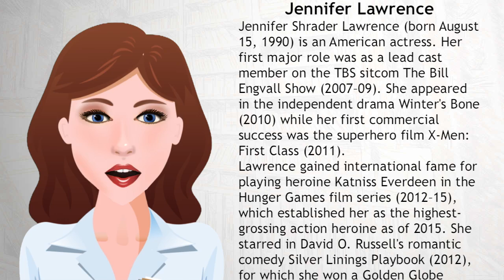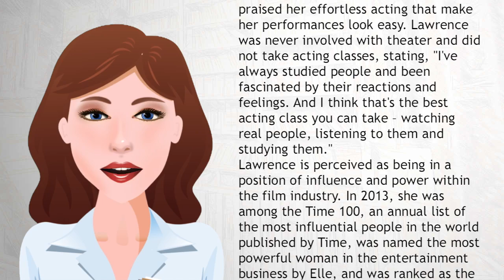Jennifer Lawrence - Wiki Videos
Jennifer Shrader Lawrence (born August 15, 1990) is an American actress. Her first major role was as a lead cast member on the TBS sitcom The Bill Engvall Show (2007–09). She appeared in the independent drama Winter's Bone (2010) while her first commercial success was the superhero film X-Men: First Class (2011). Lawrence gained international fame for playing heroine Katniss Everdeen in the Hunger Games film series (2012–15), which established her as the highest-grossing action heroine as of 2015. She starred in David O. Russell's romantic comedy Silver Linings Playbook (2012), for which she won a Golden Globe Award, a Screen Actors Guild Award, and the Academy Award for Best Actress, becoming the second-youngest Best Actress Oscar winner.